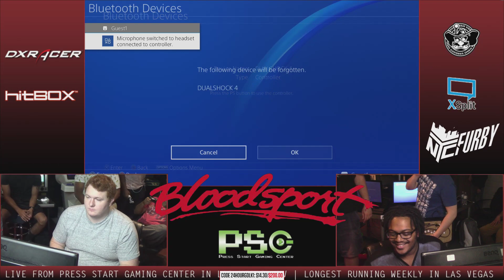Mortal Kombat 11 @ Bloodsport 5/9 - Malik (Liu Kang) vs FlawedZilla (Geras)